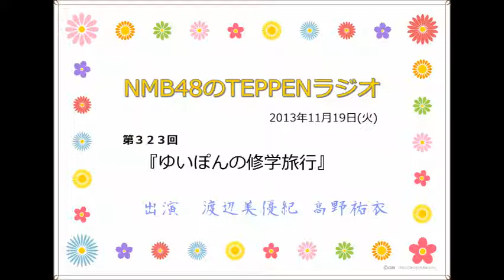NMB48のTEPPENラジオ 2013年11月19日(火)第323回 出演は渡辺美優紀と高野祐衣(みるきーとゆいぽん)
Twitterでみるきーこと渡辺美優紀さんの応援botを作ってます。

【出演者情報】
MC
　渡辺美優紀(みるきー、わるきー)

ゲスト
　高野祐衣(ゆいぽん)

お休み
　小笠原茉由(まーちゅん)

【渡辺美優紀のプロフィール】
愛称：みるきー
生年月日：1993年9月19日
出身地：奈良県
血液型：B型
身長 / 体重：154.5cm / 非公開
所属：KYORAKU吉本ホールディングス

女性アイドルグループNMB48チームNのメンバーおよびAKB48のチームBのメンバー（期間限定）

『AKB48シングル選抜総選挙』順位の推移
2011年　速報34位　→　圏外
2012年　速報19位　→　19位
2013年　速報10位　→　15位

2014年は一桁に...！！

NMB48『カモネギックス』選抜メンバー
2013年10月2日発売

山本彩/市川美織/小笠原茉由/門脇佳奈子/小谷里歩/上西恵
白間美瑠/吉田朱里/渡辺美優紀/高野祐衣/谷川愛梨/矢倉楓子
山田菜々/與儀ケイラ/加藤夕夏/薮下柊

NMB48『僕らのユリイカ』選抜メンバー
2013年6月19日発売

山本彩/市川美織/小笠原茉由/小谷里歩/上西恵/白間美瑠
吉田朱里/渡辺美優紀/島田玲奈/高野祐衣/谷川愛梨/矢倉楓子

AKB48『鈴懸(すずかけ)の木の道で「君の微笑みを夢に見る」と言ってしまったら僕たちの関係はどう変わってしまうのか、僕なりに何日か考えた上でのやや気恥ずかしい結論のようなもの 』選抜メンバー
2013年12月11日発売

松井珠理奈/上枝恵美加/平田梨奈/大場美奈/田野優花/阿部マリア
菊地あやか/名取稚菜/鵜野みずき/古畑奈和/北原里英/土保瑞希
藤江れいな/佐々木優佳里/湯本亜美/大家志津香

AKB48『ハート・エレキ』選抜メンバー
2013年10月30日発売

小嶋陽菜/入山杏奈/川栄李奈/高橋みなみ/横山由依/渡辺麻友
大島優子/柏木由紀/島崎遥香/峯岸みなみ/松井珠理奈/松井玲奈
山本彩/渡辺美優紀/多田愛佳/指原莉乃

AKB48『恋するフォーチュンクッキー』選抜メンバー
2013年8月21日発売

指原莉乃/大島優子/渡辺麻友/柏木由紀/篠田麻里子/松井珠理奈
松井玲奈/高橋みなみ/小嶋陽菜/宮澤佐江/板野友美/島崎遥香
横山由依/山本彩/渡辺美優紀/須田亜香里

渡辺美優紀のファースト写真集『みる神』
CM出演権を賭けた山本彩のファースト写真集『さや神』との売り上げ対決に勝利！
オリコン2013年上半期書籍ランキング 写真集部門ソロ写真集１位！(総合３位)

渡辺美優紀ファースト DVD&Blu-ray『みるネコ』
アイドル・イメージ作品ではオリコン史上初のDVD＆Blu-ray同時総合TOP10入り
渡辺美優紀の代名詞"ちゃぷちゃぷ"(入浴)シーンもあり！

【キーワード】

NMB48のTEPPENラジオ
MBSうたぐみ
Smile×Songs（スマイルソングス）
毎週月曜～水曜　夜１０時から

出演
(月)立花理香、福島 暢啓
(火)納富有沙、鈴木健太
(水)小泉エリ、豊崎由里絵